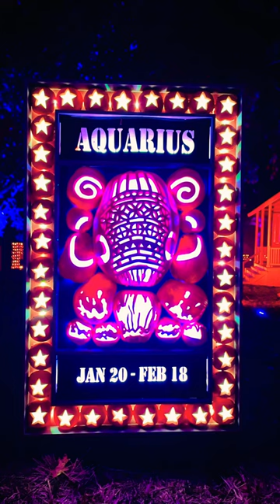The Great Jack O’ Lantern Blaze Long Island, NY